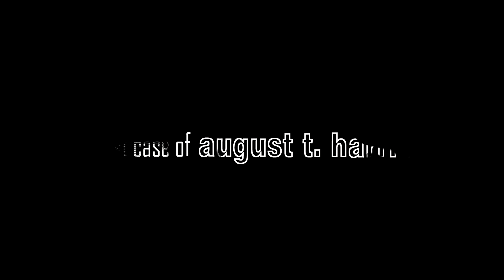THE LAST CASE OF AUGUST T. HARRISON (2015) - TEASER TRAILER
*Official Selection - 2015 Depth of Field Int'l Film Festival
*Official Selection - 2016 Other Venice Film Festival
*Official Selection - 2015 August Los Angeles Independent Film Festival - Official Nominee: Best Feature Film, Best Director-Ansel Faraj; Winner - Best Ensemble Cast

Set in and around Venice Beach, California - August T. Harrison, private eye, comes out of retirement to solve what seems at first to be a bizarre missing persons case, but as he digs deeper, he finds himself caught in the middle of a dark conspiracy involving the writings of H.P. Lovecraft. Are Lovecraft's tales just fiction? Or do they hold the secrets of the cosmos?

Starring Jerry Lacy (Dark Shadows, Play it Again Sam) as August T. Harrison, Maggie Wagner, David Graham, Lisa Blake Richards, Eric Gorlow, Max Landwirth, and Nathan Wilson as H.P. Lovecraft.
Written and Directed by Ansel Faraj. Produced by Ansel Faraj, Nathan Wilson, and Rosa Taylor-Faraj.

Coming to Digital HD this November 2015.